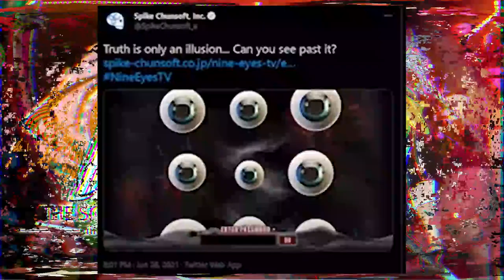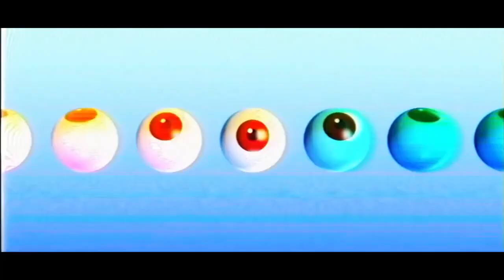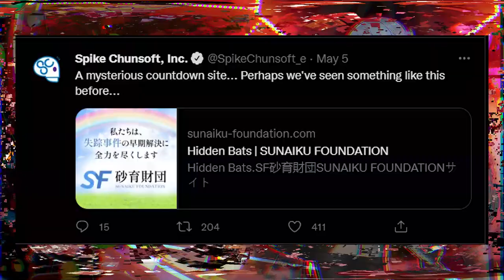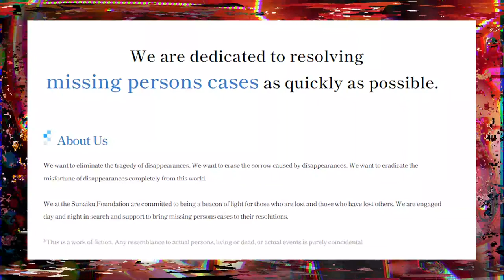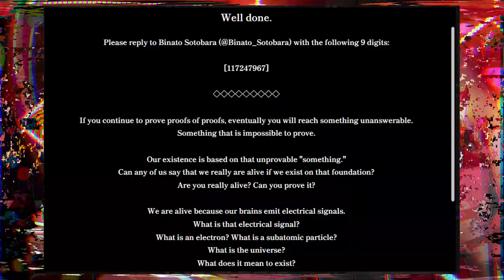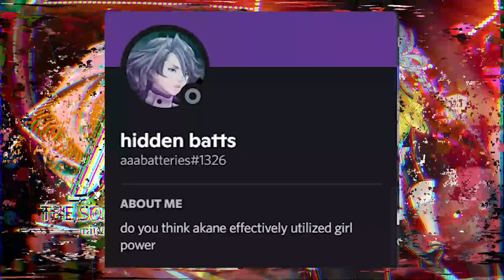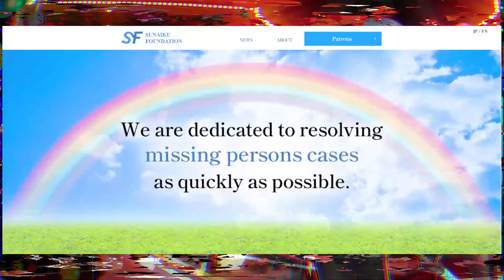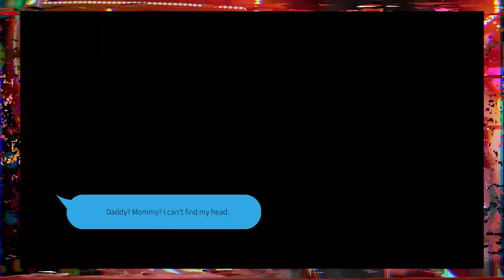Hidden Bats Explained [1/4] - AI Nirvana Initiative ARG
A new day, a new ARG comes along as a mysterious organization comes into view.

*My Links:*

Check out my Discord where I talk about my creative process and where I've hosted my ARGs!

*Radical-9 Saga*

*Twelve Monoliths*